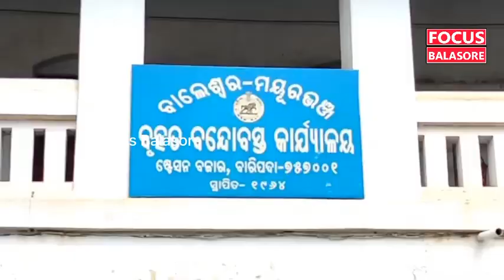ଭିଜିଲାନ୍ସ ଜାଲରେ ଲାଞ୍ଚୁଆ ଅମିନ : ଲାଞ୍ଚ ନେବା ବେଳେ ମାଡ଼ି ବସିଲା ଭିଜିଲାନ୍ସ ।Focus Balasore